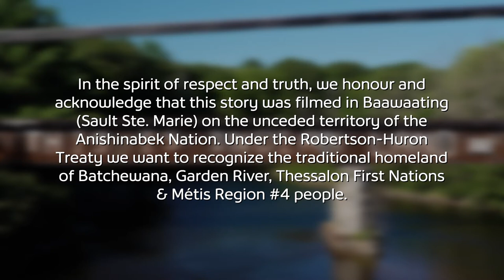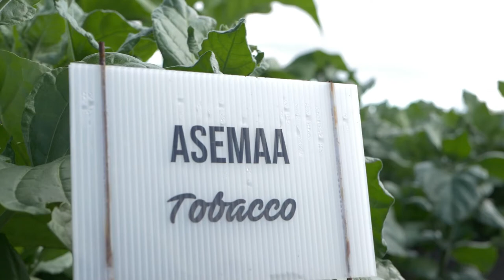Shingwauk Kinoomaage Gamig Grand Opening on Truth and Reconciliation Day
The grand opening for Shingwauk Kinoomaage Gamig Centre of Excellence in Anishnaabe Education took place on September 30th 2022. The day focused on the resiliency of Indigenous people, learning the impact of the residential school systems and gaining the tools for reconciliation for a path forward.